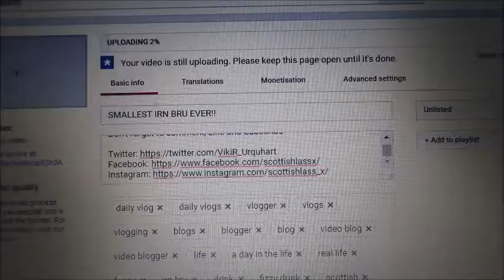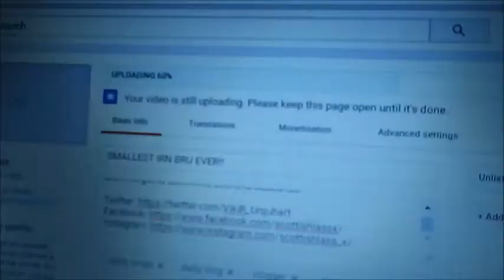I MADE THE BIGGEST MISTAKE!!